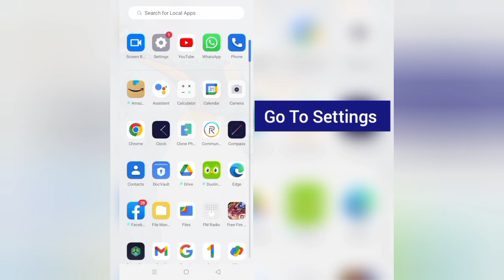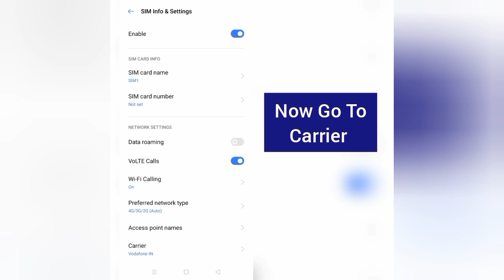How To Solve Instagram "Couldn't Refresh Feed" Problem|| Rsha26 Solutions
How To Solve Instagram "Couldn't Refresh Feed"  Problem

Hii friends welcome to my YouTube channel Rsha26 Solutions, today I am showing you how to solve Instagram "couldn't refresh feed" problem through this video hope so this will be helpful for you if you are facing the same issue.